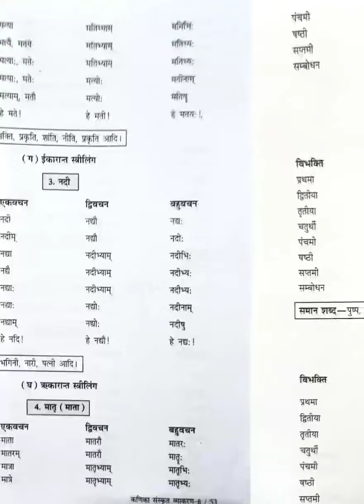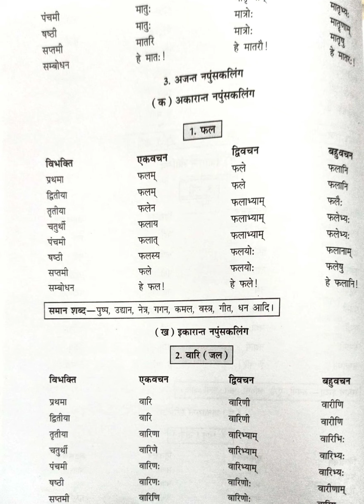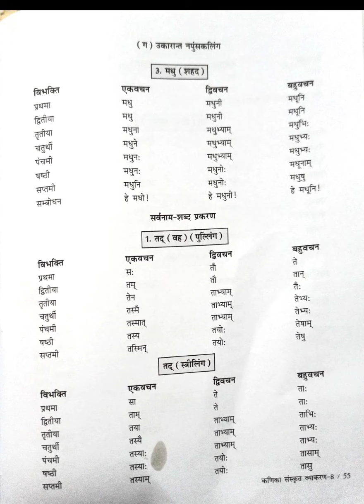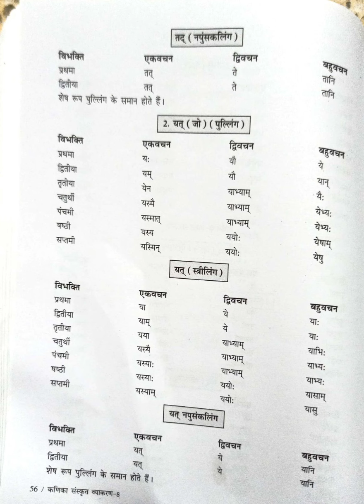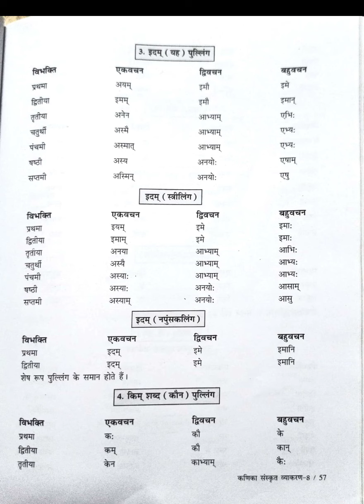class 8 sanskrit karnika